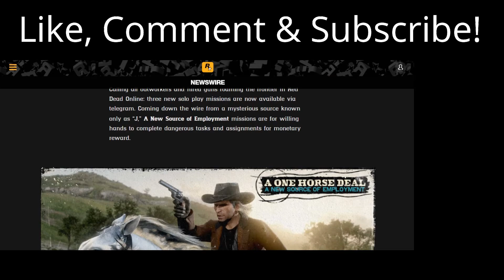New Solo Content Telegrams (Outrider) (Red Dead Redemption 2) RDR2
New Solo Content Telegrams (Outrider) Red Dead Online (RDO) (Red Dead Redemption 2) RDR2

See you in the next RED DEAD VIDEO.